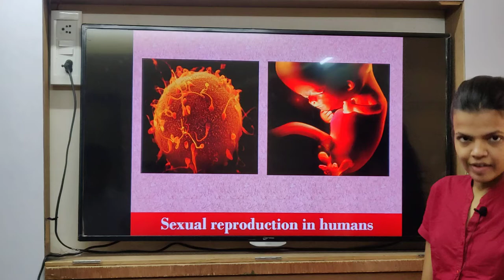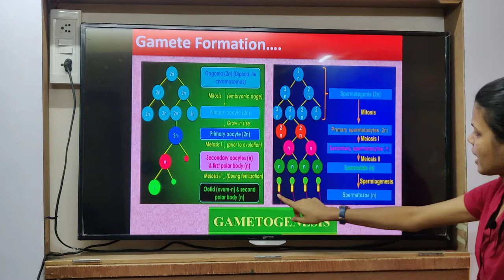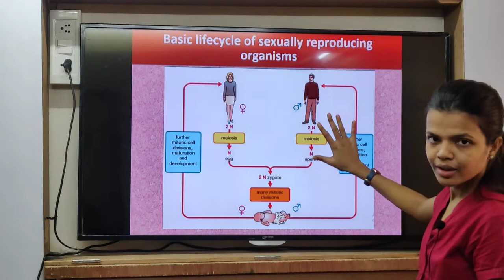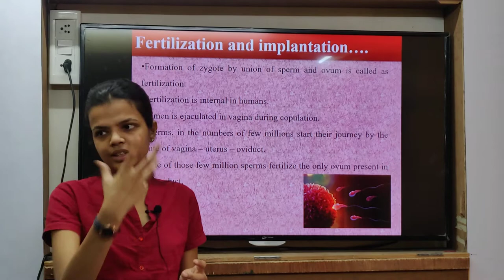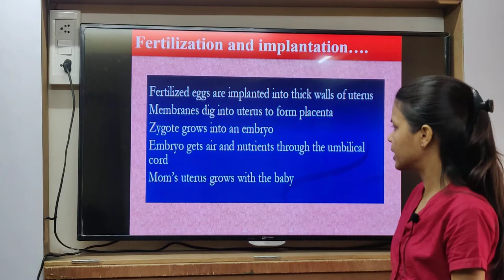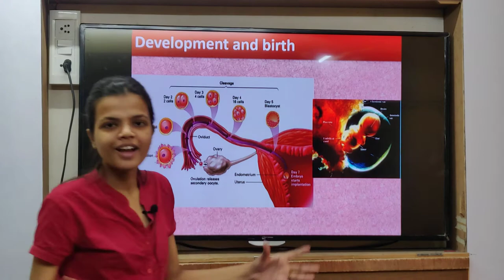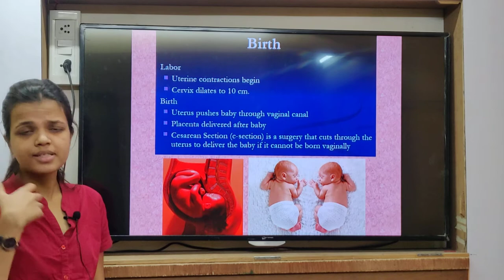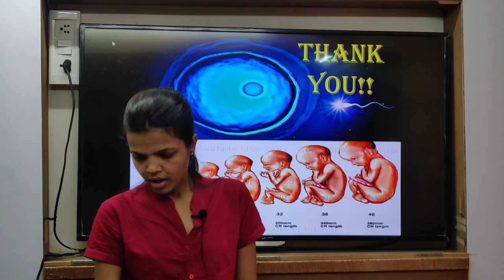Class 10th | SSC | Science 2 | Chap 3 | Sexual Reproduction in Humans | Lecture 7